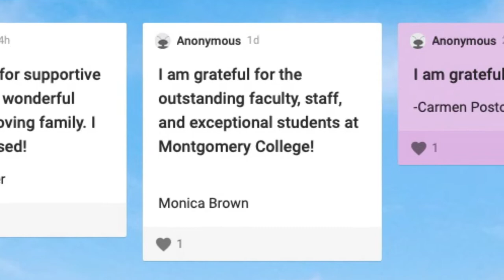A Message From Dr. DeRionne Pollard: February 5, 2021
Montgomery College President Dr. DeRionne Pollard discusses the new MC Gratitude Board, the latest Pop-Up Pantry event and other recent positives at the College.